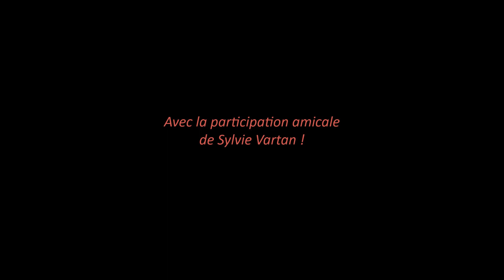Françoise HARDY - La fille avec toi - VARTAN avec DUTRONC !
Le 6 février 1962, Mademoiselle HARDY fait sa première apparition à la télévision, au "Petit conservatoire de la chanson" animé par MIREILLE, où elle interprète "La fille avec toi" !